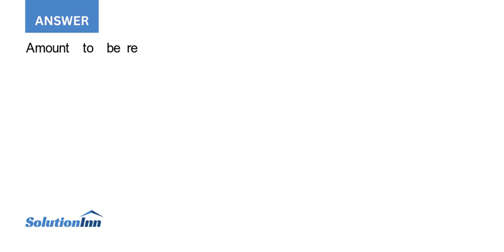Ricky Fowler borrowed 70 000 on March 1 2018. This amount plus accrued interest at 6 compounded semi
Ricky Fowler borrowed $70,000 on March 1, 2018. This amount plus accrued interest at 6% compounded semiannually is to be repaid March 1, 2028. To retire this debt, Ricky plans to contribute to a debt retirement fund five equal amounts starting on March 1, 2023, and for the ...